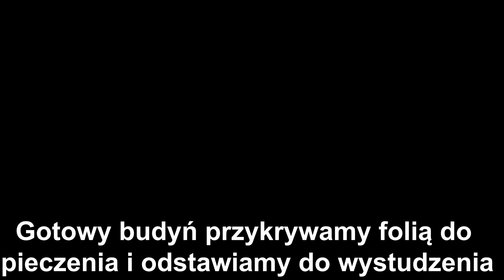SZUKASZ PYSZNEGO CIASTA NA ŚWIĘTA ? ZOBACZ TEN PRZEPIS NA CIASTO CZEKOLADOWE Z MASĄ BUDYNIOWĄ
🔴📑PRZEPIS:

SKŁADNIKI NA CIASTO:

4 jajka
3/4 szklanki cukru
1 szklanka przesianej mąki
2 łyżeczki proszku do pieczenia
2 kopiaste łyżki przesianego kakao
szczypta soli ( do jajek )
4 łyżki oleju

WYKONANIE:

Jajka ubijamy z cukrem i szczyptą soli ( tak długo aż podwoją swoją objętość ). Dodajemy 4 łyżki oleju i chwilę ubijamy.Do przesianej mąki dodajemy przesiane kakao i proszek do pieczenia , mieszamy i wsypujemy do ubitych jajek z olejem. Wszystkie składniki łączmy ze sobą , wylewamy na blaszkę wyłożoną papierem do pieczenia o wymiarach 21x26 (lub podobnych ).Pieczemy 25 minut 180 stopniach.Upieczone i wystudzone ciasto przekrawamy na połowę.

SKŁADNIKI NA MASĘ BUDYNIOWĄ:

1 litr mleka
250 g miękkiego masła
3 opakowania budyniu waniliowego ( bez cukru  jedno opakowanie 40g )
1 szklanka cukru pudru
250 g cukierków czekoladowych z orzechami ( np Michałki )

WYKONANIE:

Z 1 litra mleka odlewamy 1 i 1/2 szklanki i wsypujemy 3 budynie ( do budyniów nie dodajemy cukru ) , dokładnie mieszamy. Pozostałe mleko zagotowujemy. Do gotującego się mleka wlewamy rozpuszczone budynie.Gotujemy na wolnym ogniu cały czas mieszając.Gotowy budyń przykrywamy folią do pieczenia i odstawiamy do wystudzenia.

Masło ucieramy , stopniowo dodajemy wystudzony budyń i cukier puder.Na tarce jarzynówce ścieramy cukierki i wsypujemy do utartej masy , mieszamy łyżką.

SKŁADNIKI NA PONCZ:

2 łyżeczki kawy rozpuszczalnej
1/3 szklanki letniej przegotowanej wody
100 ml wódki
2 łyżeczki cukru

WYKONANIE:

Wszystkie składniki na poncz mieszamy ze sobą.

SKŁADNIKI DO DEKORACJI CIASTA:

7 cukierków orzechowych ( startych na tarce jarzynówce )
50 g gorzkiej posiekanej czekolady

WYKONANIE:

Posiekaną czekoladę i starte cukierki mieszamy ze sobą i posypujemy górę ciasta.

WYKONANIE CIASTA:

Spód przekrojonego biszkoptu nasączamy połową ponczu i wykładamy 1/2 masy , rozsmarowujemy , kładziemy drugą część biszkoptu , nasączamy drugą połową ponczu i wykładamy drugą połowę masy , rozsmarowujemy, posypujemy czekoladą z cukierkami.Ciasto wstawiamy do lodówki aby masa zastygła.